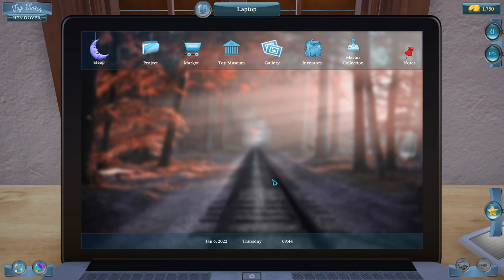TOY TINKER SIMULATOR 1st Look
Repair toys

Disassemble/assemble toy parts and go through the repair processes like cleaning, painting, sandblasting, coating, sanding, sewing, filling/stuffing etc
Repair as many toys as possible to earn more money and experience
Take before/after photos to see the progress
Design your office and workshop

Buy furniture, carpets, paintings, plants, flowers, etc and design your office
Buy new tools and equipment to increase your portfolio
Start your toy-museums

Buy and repair unique toys
Buy new buildings and design your toy-museums
Play with master-toys

Level up and become master
Play with master-toys after successful deliveries